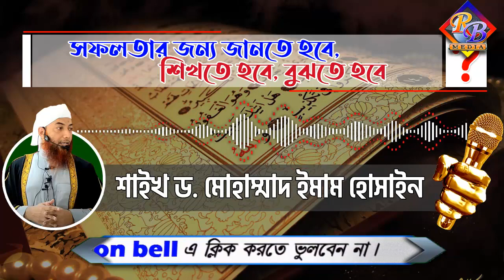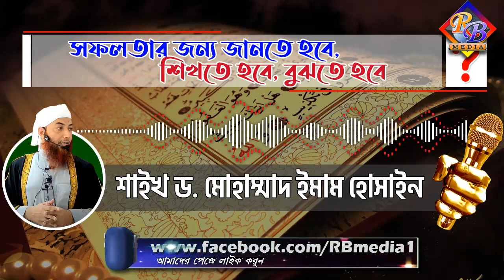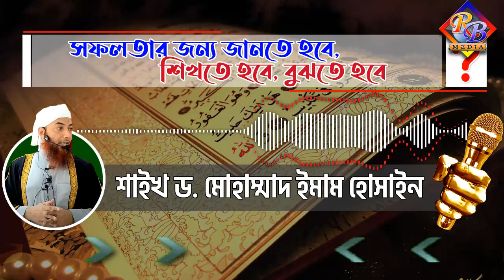সফলতার জন্য জানতে হবে, শিখতে হবে, বুঝতে হবে│শাইখ ড মোহাম্মাদ ইমাম হোসাইন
▁▁▂▂▃▃▄▄► RB Media ◄▄▄▃▃▂▂▁▁
👨🏼‍💼Founder, Director & Producer:-  Jobrul Miah
📖 বিষয়ঃ-  সফলতার জন্য জানতে হবে, শিখতে হবে, বুঝতে হবে
◆◆◆ Video Title ◆◆◆
◆◆◆ Related Hash Tag ◆◆◆
◆◆◆ Related Keyword ◆◆◆
 ◆◆◆ Download videos from this channel ◆◆◆